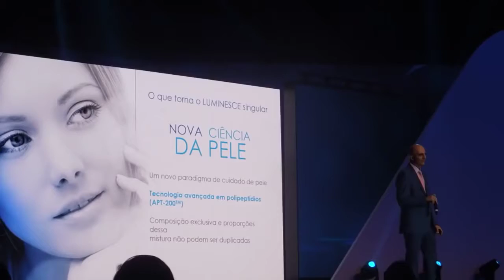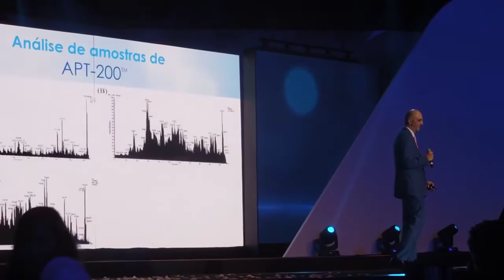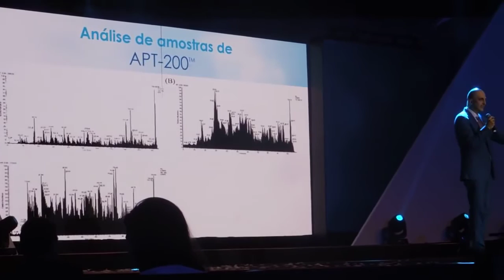Jeunesse Dr Nathan Newman explica Celulas Tronco e Luminesce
Aqui neste Vídeo o Dr. Nathan Newman explica como funcionam as células tronco e a linha Luminesce da Jeunesse Global, uma Linha de Cosméticos a base de Tecnologia de Células Tronco de Humanos Adultos com o mais alto Fator de Crescimento do Mercado Global.

A Tecnologia APT +200 patenteada pela Jeunesse Global e contem mais de 200 Fatores de Crescimento e portanto não tem concorrentes a nível Global.

Seja um Representante Oficial da Companhia aqui no Brasil e faça parta desde incrível Sucesso. Saiba mais em meu Canal do YouTube